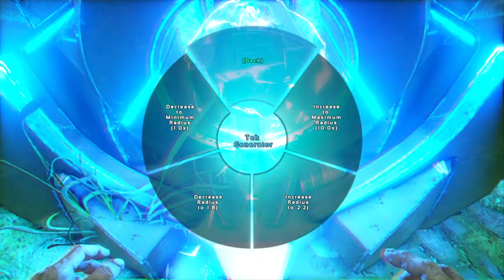ARK: Survival Evolved_Genesis 1_Treetop Build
First time building on this map.